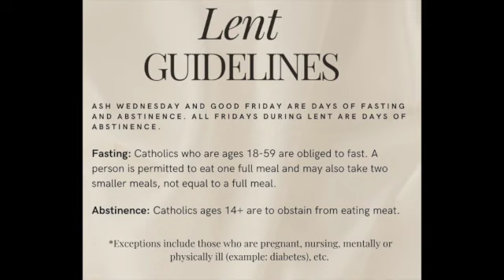The Rufus Report- Lent Edition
This Rufus Report talks about the guidelines of fasting and abstinence during Lent.